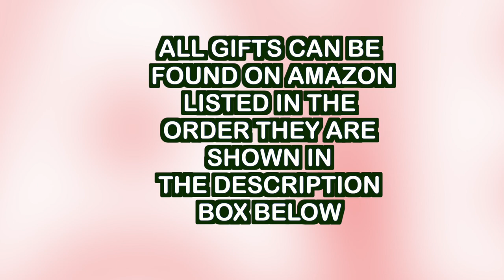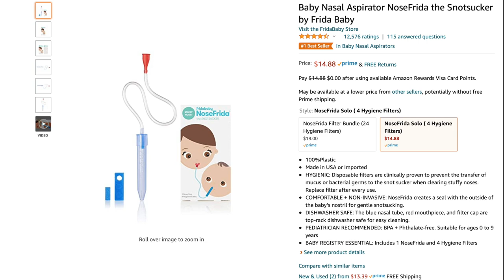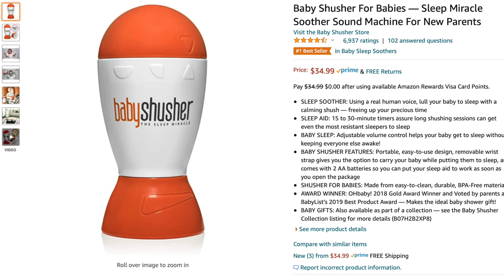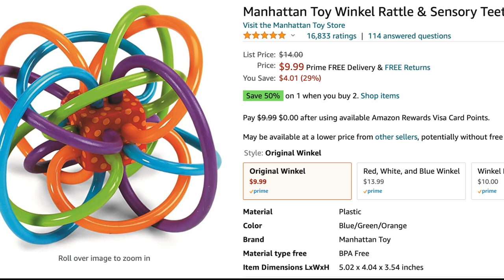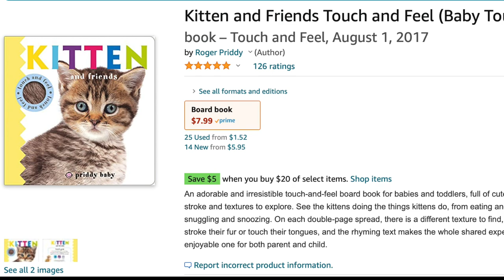AMAZON GIFT IDEAS FOR BABY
AMAZON GIFT IDEAS FOR BABY | GIFT IDEAS FOR BABY | In this video I’m sharing our 2020 baby gift guide!  Everything on this baby gift guide are items we have used and loved or are gifting this year. The best part is that every single item on this list is from Amazon! 🙌🎄

and make sure to come back to get some more Amazon Christmas gift ideas.

BABY gift guide:
1) WavHello Baby Handprint and Footprint Fram Kit

2) The Children's Place Baby Girls' Skinny Jeans

3) Prewalker Boots

4) The Children's Place baby-girls Toddler Denim Jacket

5) Baby Toothbrush

6) Activity Toy

7) Baby Spoon Set

8) Alvantor Playpen Play Yard

9) Play Gym by Lovevery

10)Teething Mitten

11) Nuby Ice Gel Teether Keys

12) Sophie La Girafe

13) Yellow Banana Toothbrush

14) Nuby Silicone Teethe-eez Teether

15) Fisher-Price Sit-Me-Up Floor Seat

16) Baby Nasal Aspirator NoseFrida

17) Woolino 4 Season Ultimate Baby Sleep Bag

18) Cute Animal Soft Baby Socks Toys

19) Indestructibles Books

20) Baby Care Play Mat

21) Stretchy Baby Car Seat Cover

22) Rohm Portable White Noise

23) Baby Tula

24) Baby Monitor, Eufy

25) Baby Sleep Soother Shusher Sound Machines

26) Baby Shusher For Babies

27) First Years Disney Baby Bath Squirt Toys

28) Sit-to-Stand Learning Walker

29) Fisher-Price Rock - A - Stack

30) Fisher-Price Chatter Telephone

31) Magnet Boat Set

32) Swimming Penguin

33) Nuby Octopus

34) Playskool Poppin’ Pals

35) Manhattan Toy Winkel Rattle & Sensory Teether Toy

36) VTech Wiggle and Crawl Ball

37) Baby Einstein Take Along Tunes

38) Skip Hop Portable Baby Changing Pad

39) Bumkins Splat Mat

40) Hair Bow Holder Organizer

41) Baby Tights

42) Babies on the Bus Board book

43) Kitten and Friends Touch and Feel Book

44) Fisher-Price Little People Farm Animal Friends

45) Noisy Baby Animals Book

46) Cute Bear Toddler Earflap Beanie

47) Baby Gate

48) Baby Girl Headbands and Bows

49) Simba Baby Safety Scissors

50) The First Years Stack Up Cup Toys

51) Bright Starts Rattle & Roll Buggie

52) VTech Baby Lil' Critters Spin and Discover Ferris Wheel

53) Parker Baby Girl Headbands

54) Baby Suction Bowls for Babies

Song: This Little Light of Mine by JJ HELLER

Use my link to receive a subscription for a FREE month!

THUMBNAILS are created using PicMonkey.

If you want to see more videos, subscribe to our channel by clicking the red subscription button and turn on the notification bell, so you won't miss any new uploads that go live every Wednesday